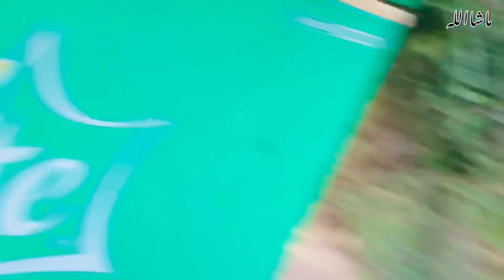|| My first vlog || Yar di diti aj wngar te Nale teubwel v ni jldi chal reya c 😎😎||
first vlog,my first vlog viral kaise kare,

Aaj Shaurya party mei jaa raha hai| Indians
 England

I'm on Instagram as dhani___67. Install the app to follow my photos and videos.